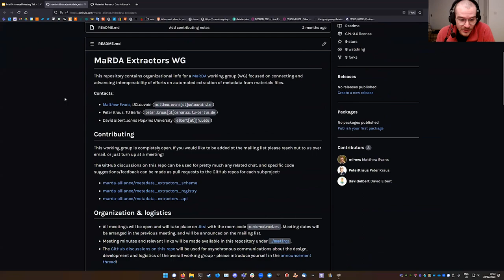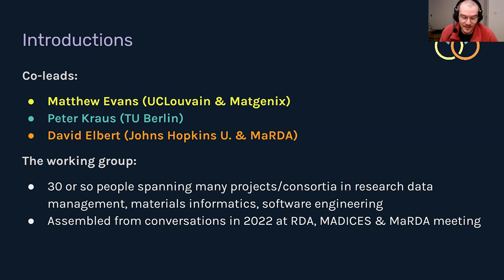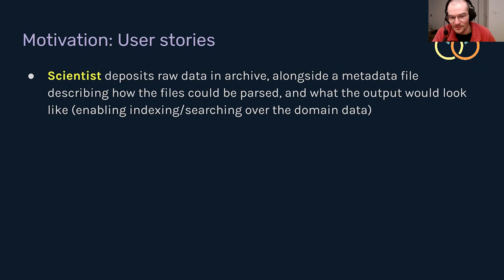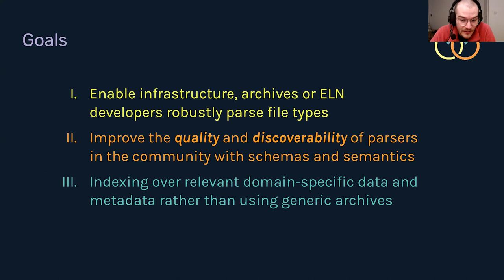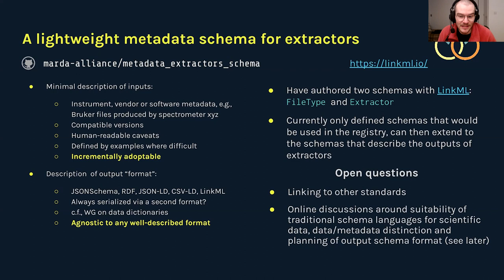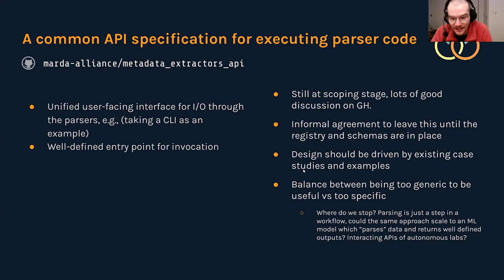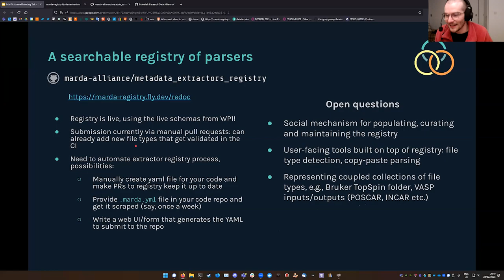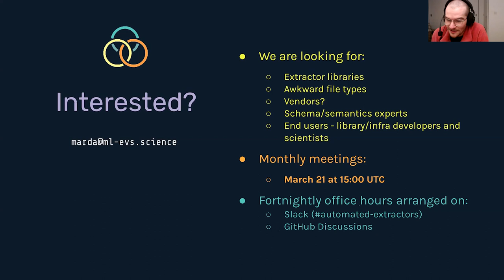Automated Metadata Extractors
Dr. Matthew Evans is a BEWARE Research Fellow at UCLouvain working on high-throughput workflows and machine learning for computational materials discovery and design.